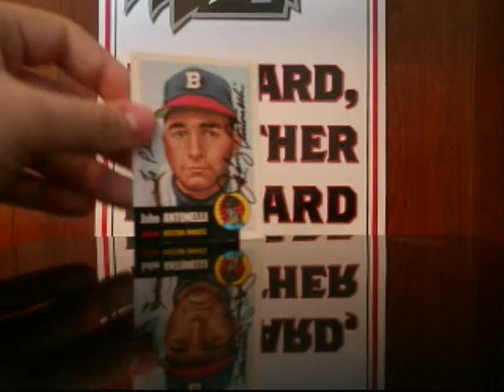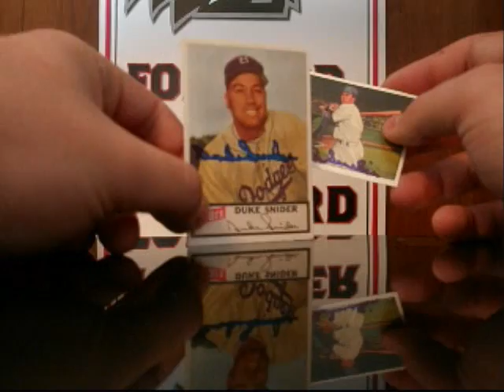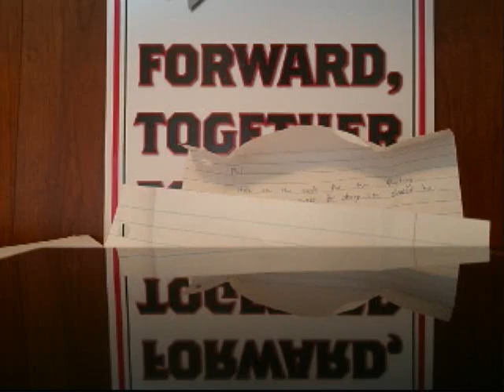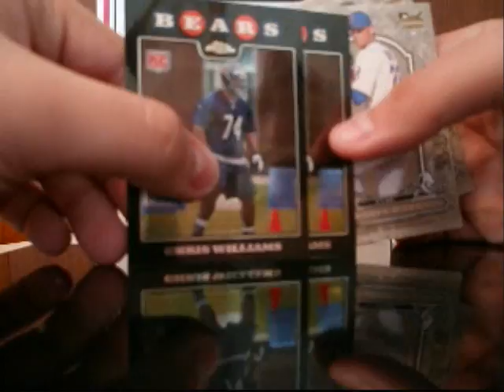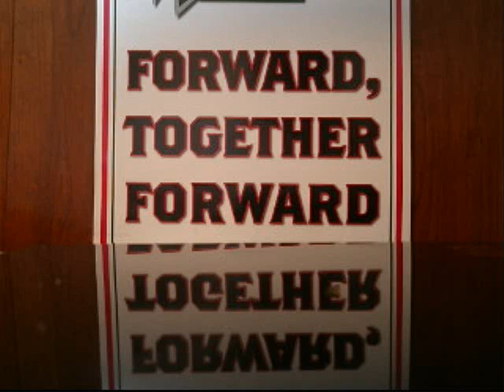10/14 MoTown Mail w/ 2 TTM successes (part 1/2)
Not sure why this video didn't process earlier.

Shoutout to tmg2324 and monkeymatt019680

Shoutout to PhillyCards for the INSANE sympathy card!